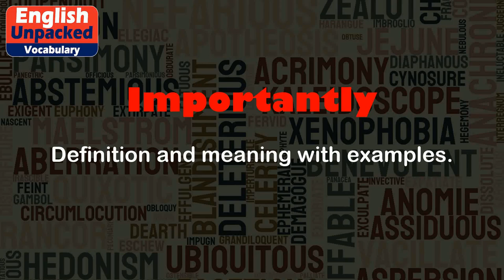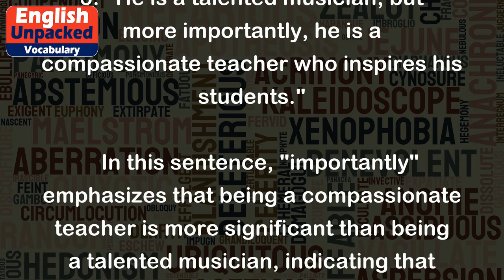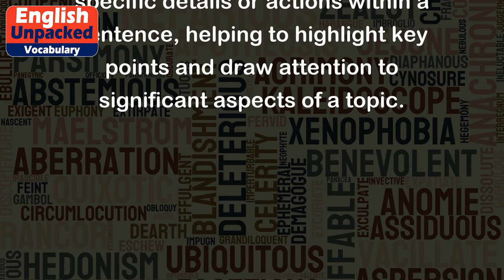Importantly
"Importantly" is an adverb that is used to emphasize the significance or importance of something. It is often used to introduce a key point or highlight a crucial aspect of a topic. When used in a sentence, "importantly" draws attention to the information that follows it, indicating that it should be given special consideration.
Here are some examples of how "importantly" can be used in sentences:
1. "She studied hard for the exam, but importantly, she also reviewed her notes thoroughly."
   In this example, "importantly" emphasizes the second part of the sentence, indicating that reviewing her notes was a crucial action alongside studying.
2. "The company's profits have increased significantly in the past year. Importantly, this growth can be attributed to their innovative marketing strategies."
   Here, "importantly" highlights the fact that the growth of the company's profits is a significant detail and draws attention to the reason behind it.
3. "He is a talented musician, but more importantly, he is a compassionate teacher who inspires his students."
   In this sentence, "importantly" emphasizes that being a compassionate teacher is more significant than being a talented musician, indicating that it is the key aspect to focus on.
4. "The team worked hard to achieve their goal, and importantly, they did it together as a cohesive unit."
   Here, "importantly" emphasizes the teamwork aspect of the sentence, indicating that it is a crucial detail to consider when evaluating their success.
Overall, "importantly" is a useful word to emphasize the importance of specific details or actions within a sentence, helping to highlight key points and draw attention to significant aspects of a topic.